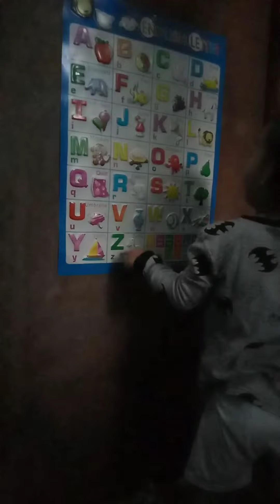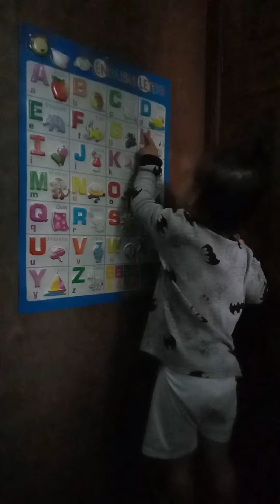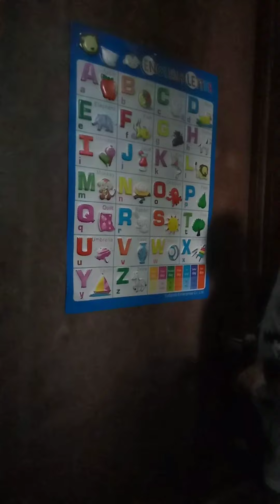mygrandson....smart boy brix😍